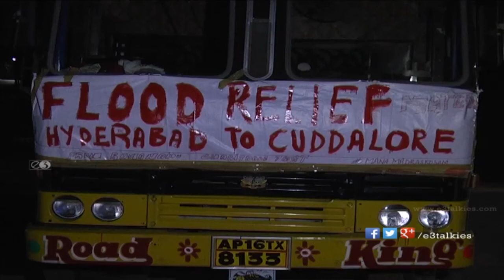Tollywood Stars @ Mana Madras Kosam Fundraising Event || Chennai Rains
Watch Tollywood Stars At Mana Madras Kosam Fundraising Event.